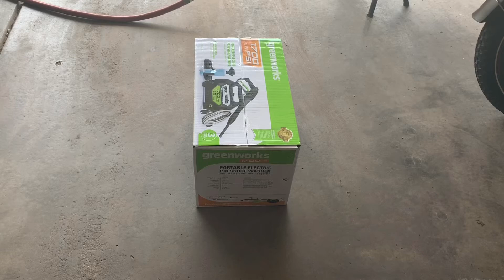GREENWORKS Electric Portable Power Washer Unboxing. Budget Power Wash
Greenworks 1700-PSI 1.2-GPM Cold Water Electric Pressure Washer, Item # 795430 Model # GPW1704